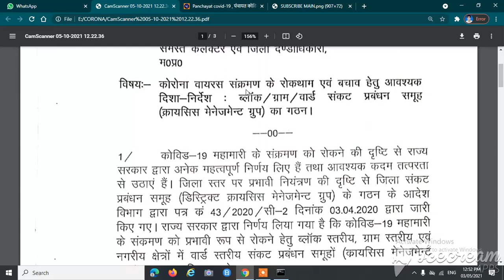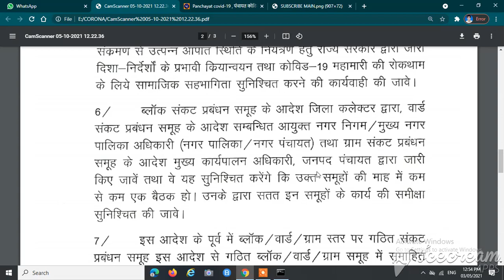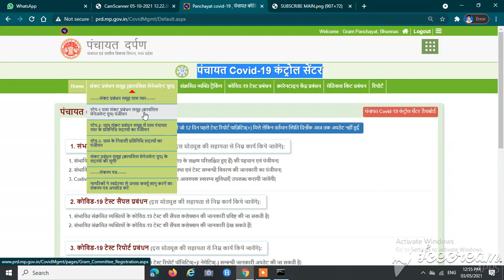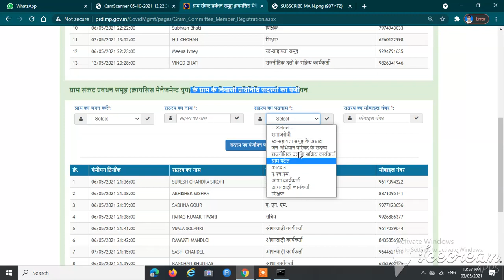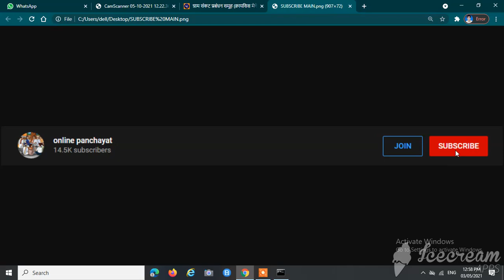ग्राम संकट प्रबंधन समूह (क्रायसिस मेनेजमेन्ट ग्रुप) का पंजीयन दो चरणों मे करने की पूरी प्रोसेस।PRD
PANCHAYAT DARPAN PORTAL.
ग्राम संकट प्रबंधन समूह (क्रायसिस मेनेजमेन्ट ग्रुप) का पंजीयन दो चरणों मे करने की पूरी प्रोसेस।